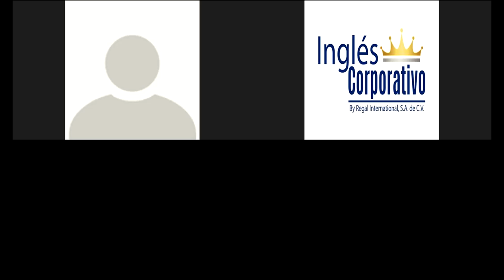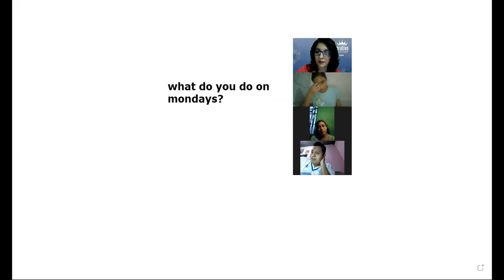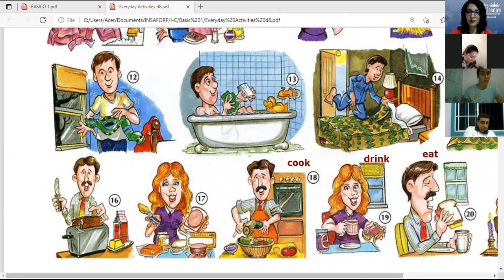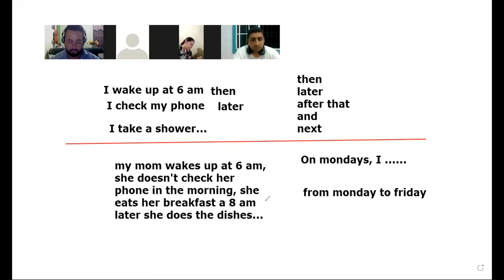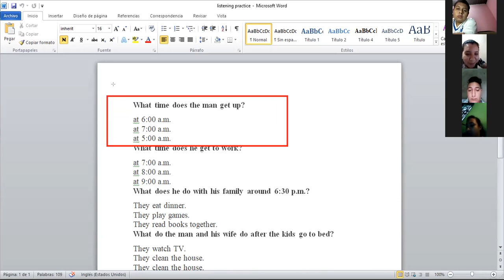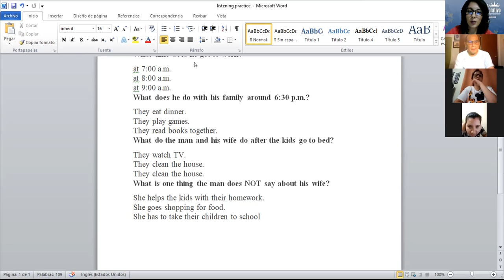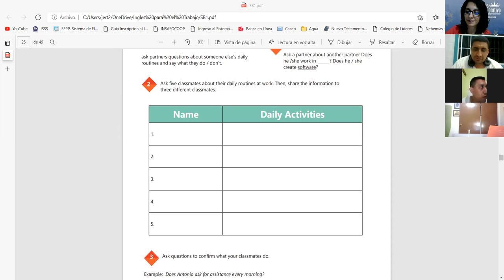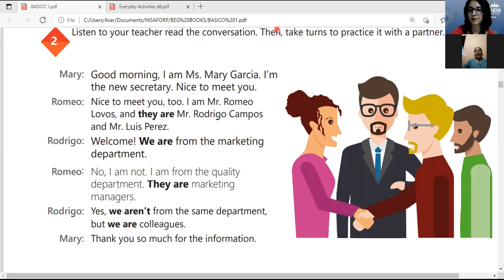Ingles Corporativo- Videoconferencia 8 - Daily Routine